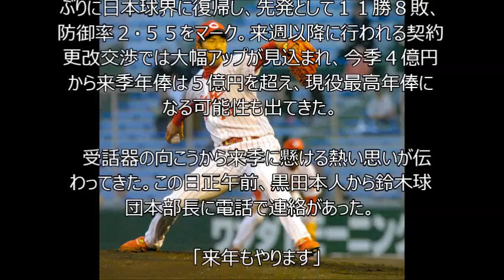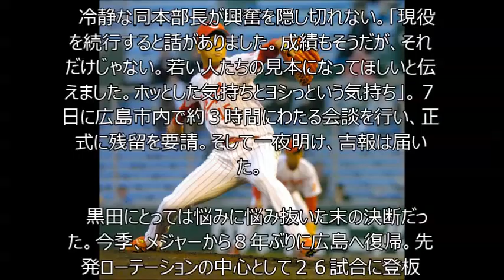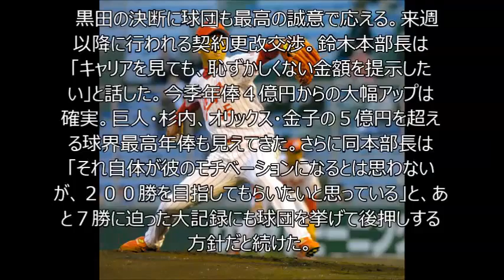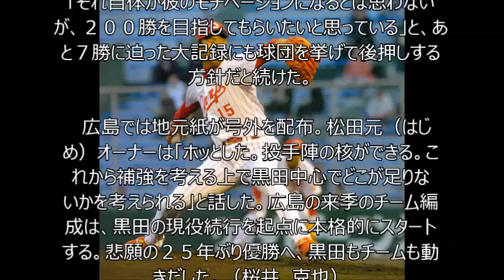黒田 現役続行に広島“男気” 現役最高俸５億円超え提示も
去就が注目されていた広島・黒田博樹投手（４０）が残留して来季も現役を続けることが８日、決まった。黒田本人から連絡を受けた鈴木清明球団本部長（６１）が明らかにした。黒田は今季８年ぶりに日本球界に復帰し、先発として１１勝８敗、防御率２・５５をマーク。来週以降に行われる契約更改交渉では大幅アップが見込まれ、今季４億円から来季年俸は５億円を超え、現役最高年俸になる可能性も出てきた。